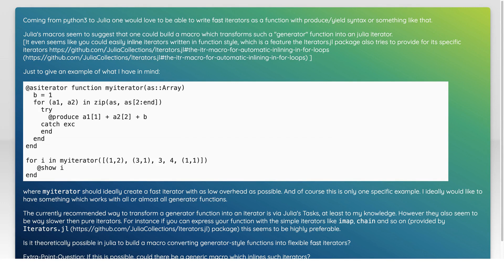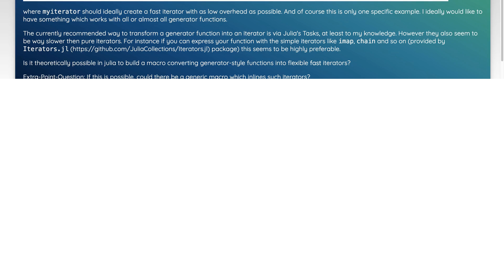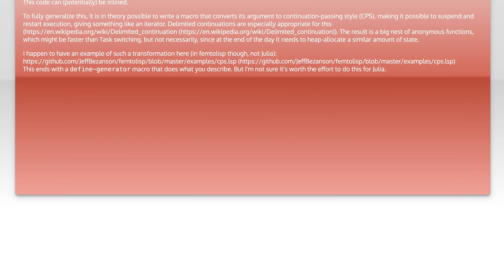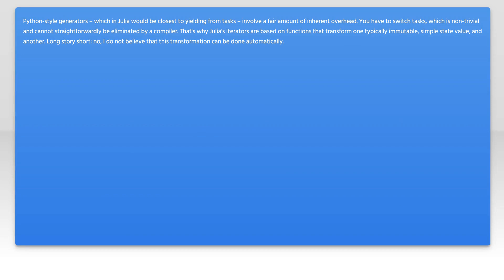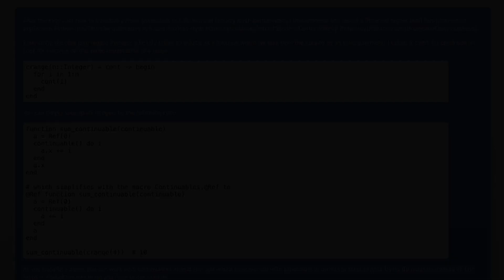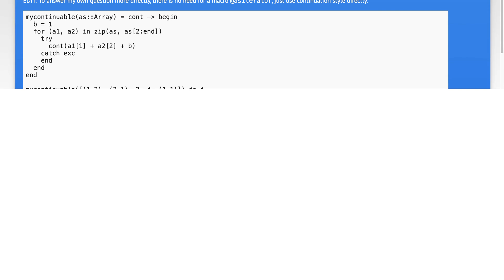Is there a macro for creating fast Iterators from generator-like functions in julia?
iterator: Is there a macro for creating fast Iterators from generator-like functions in julia?

Related to: iterator, julia, iterable